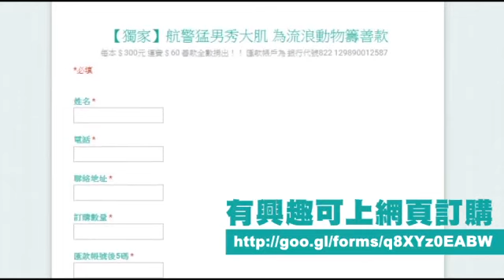為流浪動物籌款 航警大叔秀肌肉拍年曆 --蘋果日報20151211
【陳啟明╱桃園機場報導】大叔不輸小鮮肉！六名在桃園機場航警局服務、愛好健身的大叔級警員，最年長的已五十歲，最年輕的也有四十二歲，但體形精壯、肌肉結實，日前他們跟上年曆義賣風潮，拍攝二○一六航警猛男大叔愛心年曆為流浪動物籌款，初版印製七十本一周內搶購一空，警員打趣地說：「比起小鮮肉，發酵熟成過的肉更具風味！」

為流浪動物籌款
航警大叔秀肌肉拍年曆
no vo
看看這身肌肉
no vo
猛男呀
ㄟㄟㄟ
但...
ㄚ
好像有點年紀
no vo
對啦
是猛男大叔啦
最年輕的也有42歲
最老的已經50了
但不要小看他們
最近他們拍的
猛男大叔愛心年曆
可是在1周內就被搶光光呢
他們還打趣說
這身發效熟成的肉
比小鮮肉還有風味
更特別的是
他們是桃園機場的航警呢
提出拍猛男大叔年曆點子的
就是43歲的莊朝勝
這是因為
他太太每年都以
流浪動物為主題
製作年曆
今年突發奇想

那想說
我有在練健身
這樣子
不然就拍個
健美的主題好了

我們將會全數捐出給
流浪狗收容中心這樣子

他就號召其他5名
愛好健身的警員
一起脫掉上衣秀肌肉

健美的話
是我的興趣
不但可以把身體練壯
體態又會變好看

健美對警察是很健美的運動

出一份心意這樣子
沒想到會爆紅就對了
怎麼辦
現在爆紅了怎麼辦
哎呀
要低調一點
哈哈哈

沒想到
初版70本
一下就被搶購一空
他們會再視情況
決定是否再印
有興趣可上他們的臉書訂購
動新聞

航警局 讚

報導